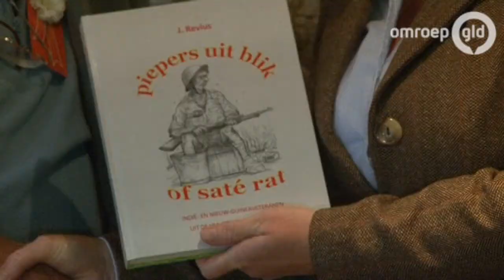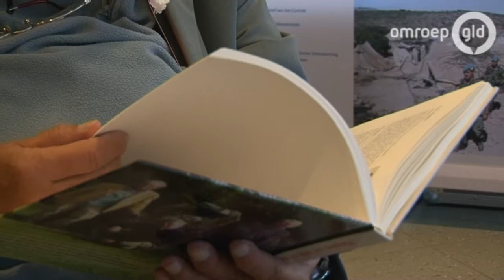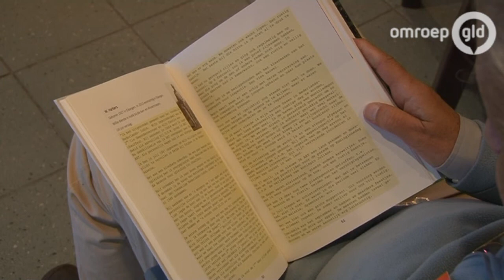Boek over 'zwarte periode' in Indië verschenen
EIBERGEN - 'Je zat er een x-aantal jaren en dan kwam je terug. Je kreeg een sinaasappel, een schop na en je kon gaan. Ik kom zelf uit dat land en heb dingen gezien die niet jofel waren.' Aan het woord is de 75-jarige oud-militair James Revius, Zijn boek, 'Piepers uit blik of Saté Rat', is zondag gepresenteerd aan wethouder Hoitink van de gemeente Berkelland.
De titel grijpt terug naar maaltijden die militairen vaak aten in voormalig Indië. In 1947 en 1948 probeerde Nederland met politionele acties het toenmalig Nederlands-Indië te weerhouden van onafhankelijkheid. Dit ging gepaard met veel slachtoffers.

Niet veel bloederige details

In het boek staan verhalen van veteranen uit Eibergen, Beltrum en Rekken die in de periode 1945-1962 hebben gediend in Nederlands Indië en Nieuw Guinea. In zijn boek gaat Revius niet in op alle bloederige details. 'Ik heb er een klein stukje over geschreven maar als ik als ik van het hele boek een bloederig verhaal maak, krijg ik zelf weer problemen. Ik ben nu weer tot rust gekomen na al die jaren en hoef dat niet meer zo nodig te horen of te zien.'